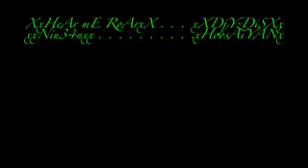XxDJ yZdiSxHeAr Me rOaRxX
FliPpED bY Dj yzDiS..LoS AVOndAlE StYLeS...EnJoy!